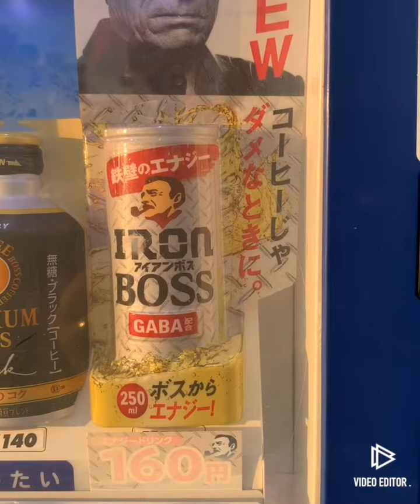IRON BOSS New Energy Drink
I try the NEW Iron Boss